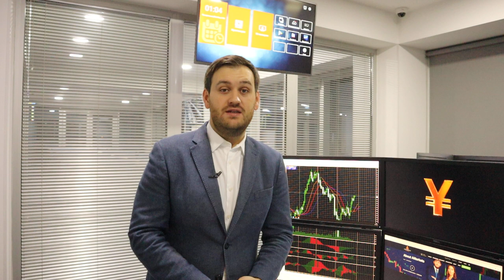Доллар еще проявит себя | AMarkets